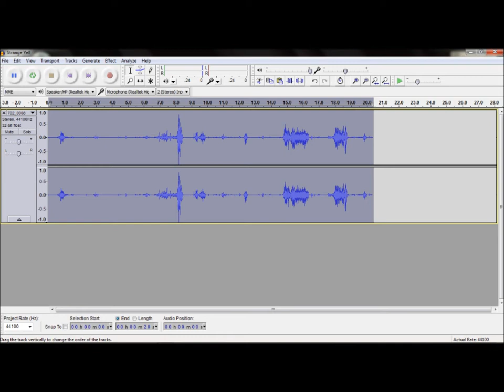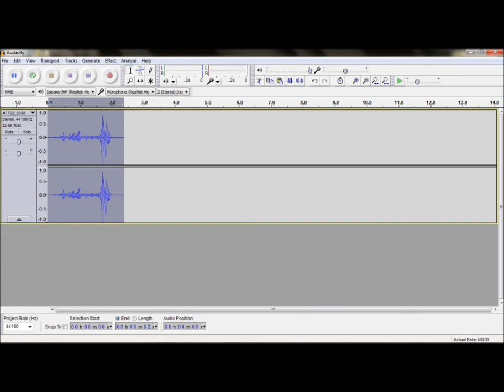Strange Yell EVP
This is an EVP that my girlfriend Rachel (Investigator) and myself (Joe the Tech) have cought in the apartment that we have lived in for almost 2 years. We have heard noises in the apartment, as well as things falling with nothing around.